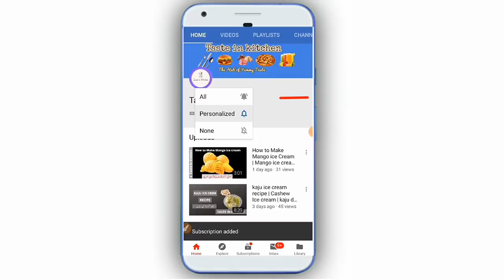How to Make Restaurant Style Chicken Pulao Recipe By Taste in Kitchen